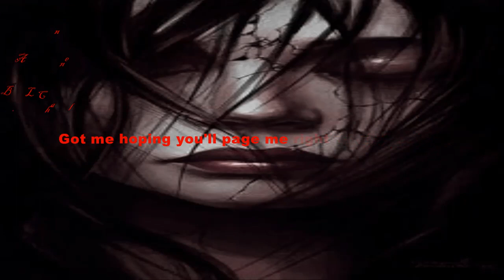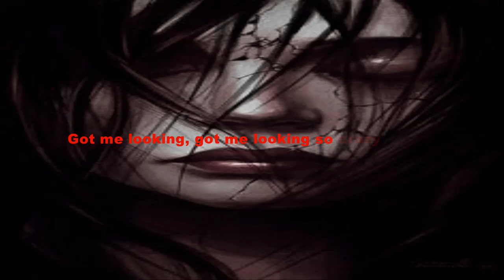Sofia Karlberg Crazy In Love Lyrics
I look and stare so deep in your eyes,
I touch on you more and more every time,
When you leave I'm begging you not to go,
Call your name two or three times in a row,
Such a funny thing for me to try to explain,
How I'm feeling and my pride is the one to blame yeah.
'Cuz I know I don't understand,
Just how your love can do what no one else can.

Got me looking so crazy right now, your love's
Got me looking so crazy right now,
Got me looking so crazy right now, your touch
Got me hoping you'll page me right now, your kiss
Got me hoping you'll save me right now
Looking so crazy in love's,
Got me looking, got me looking so crazy in love.

When I talk to my friends so quietly,
Who he think he is? Look at what you've done to me,
Tennis shoes, don't even need to buy a new dress,
You ain't here, ain't nobody else to impress,
It's the way that you know what I thought I knew,
It's the beat that my heart skips when I'm with you,

Got me hoping you'll save me right now, your kiss

Got me hoping you'll save me right now39
Uh oh, uh oh, uh oh, oh no no.